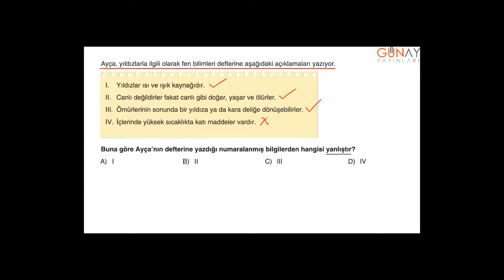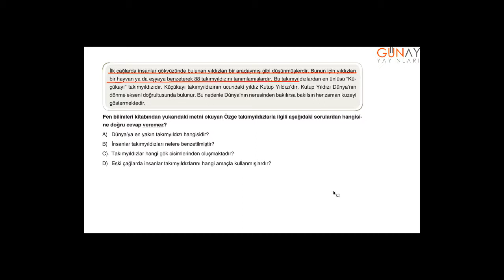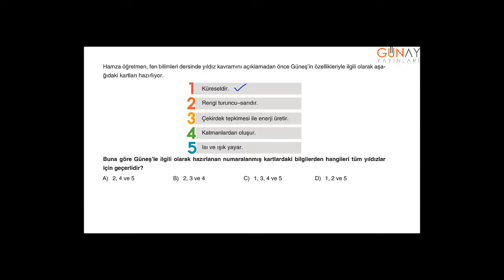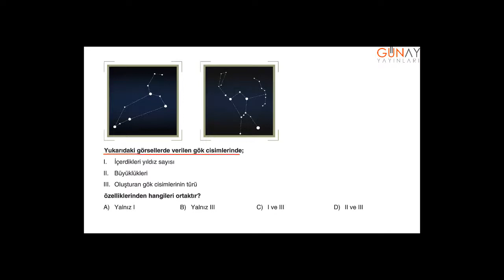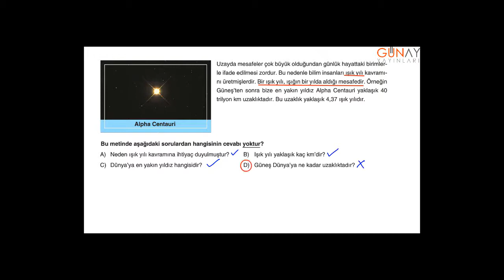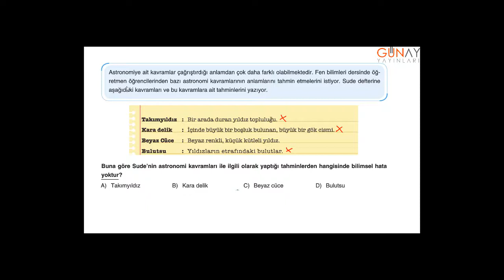Zoom Fen Bilimleri Soru Bankası 7_1.Ünite: Güneş Sistemi ve Ötesi Kavrama Testler 5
Zoom Fen Bilimleri Soru Bankası 7
1.Ünite: Güneş Sistemi ve Ötesi